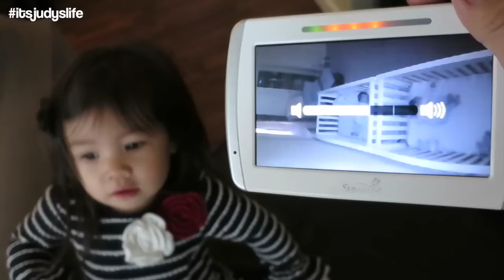Who is Who?- January 31, 2015 ItsJudysLife Vlogs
Judy's Links

Benji's Links

Vlog Camera We Use:

Blendtec Blender